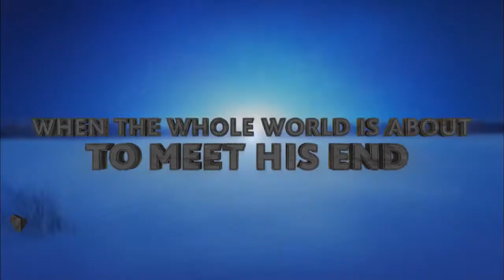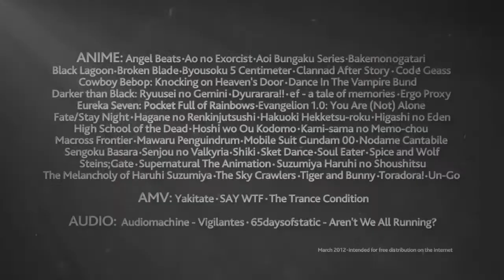AMVNews Big Contest 2012 Trailer